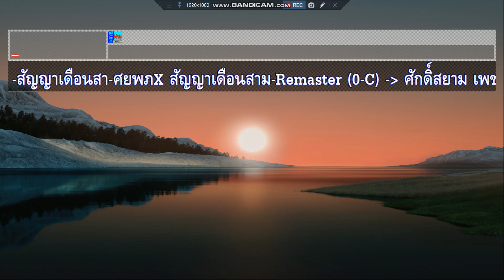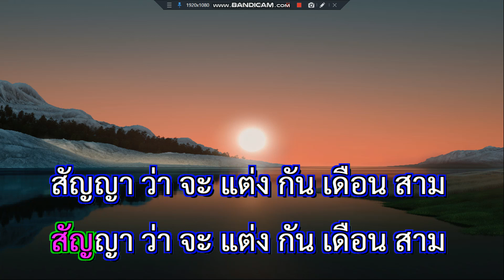สัญญาเดือนสาม ศักดิ์สยาม เพชรชมภู Remaster